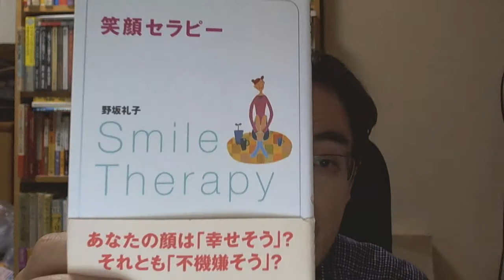■笑顔セラピー（野坂礼子 笑顔）